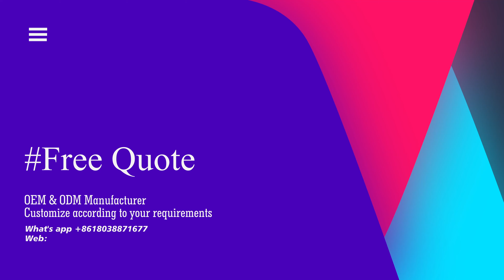Series 105-158 Light Duty Sliding Door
This is the video that will teach you how to make your own sliding door in a series of easy-to-follow instructions. I'll show you how easy it can be to create a sliding door for your home in this instructional video.

European style with frame cover sash structure design, it has better sealing and anti-theft performance.

The product is equipped with inlaid ∪ type stainless steel track, which can ensure no wear for 20 years, and can ensure smooth sliding.

The lock adopts four point lock with stainless steel lock bracket, which greatly improves the anti-theft performance.

The use of automotive grade EPDM tape, water tight, airtight and sound insulation effect is the best.